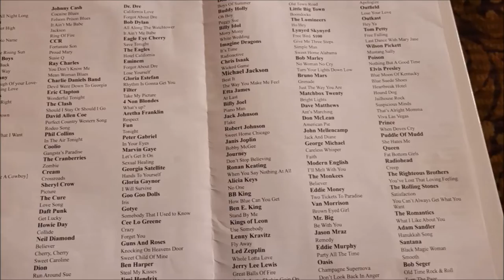ROOM 6 REVIEWS #90 - Hal Savar @ The Stirling Club! [LIVE SHOW REVIEW]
Today I'm going to a PARTY! Hal Savar decided to celebrate his 40th birthday with a live show at Spirits Lounge, which is inside The Stirling Club, which is inside Turnberry Place. Enjoy! :-D